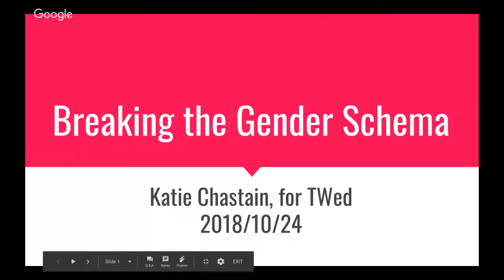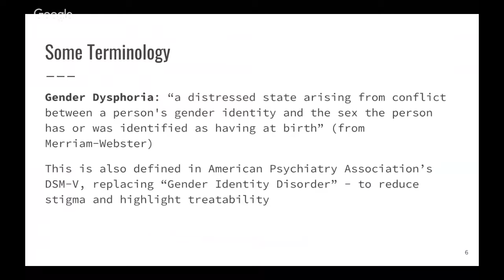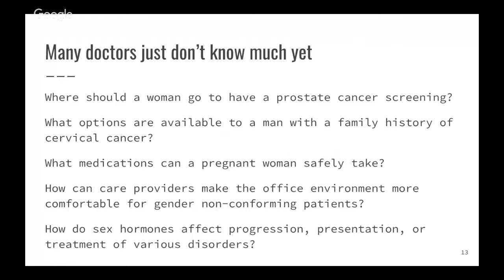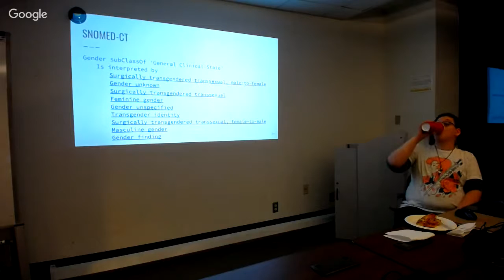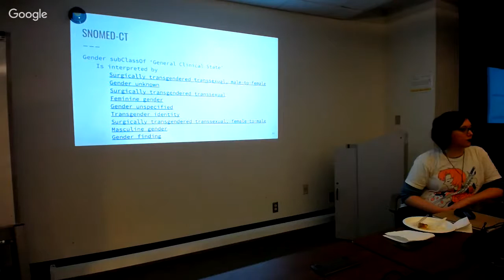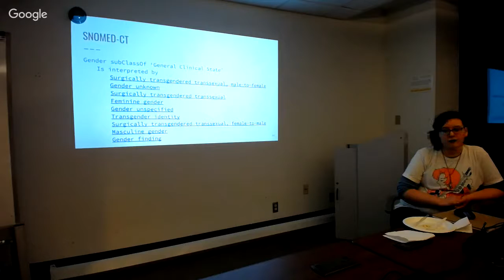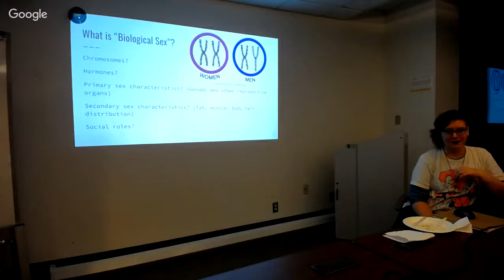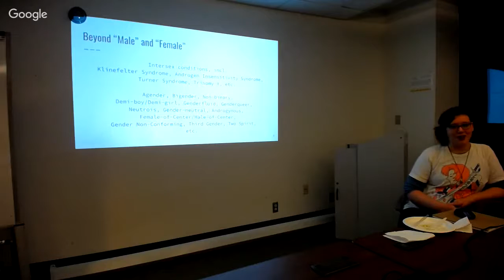TWed Talk: Katie Chastain on "Breaking the Gender Schema" (6p, 24 Oct)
We are learning more and more about gender, gender identity, and  gender expression, but the current medical system still lags behind on  this front in many regards. I want to talk about some of the newer  terminology and understandings regarding gender, and start to think on  the ways that the semantic web with its open-world philosophy might be  able to enable better digital representation, ideally leading to better  medical and social representation.